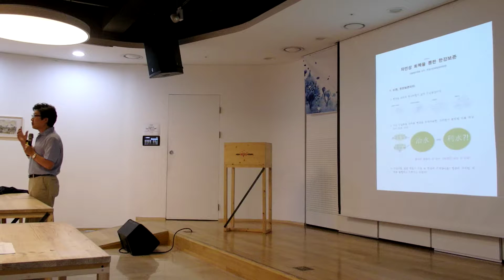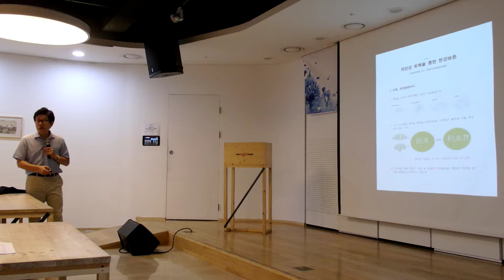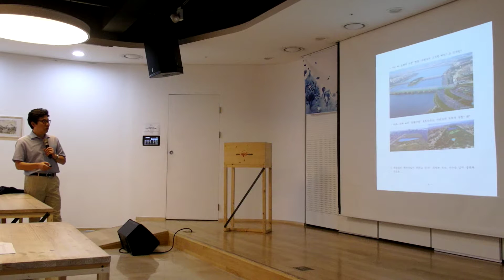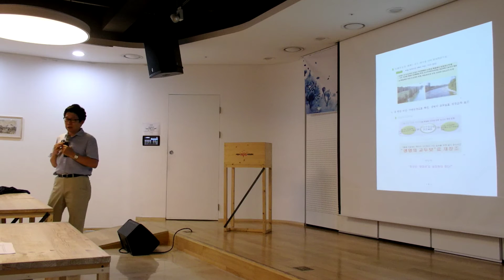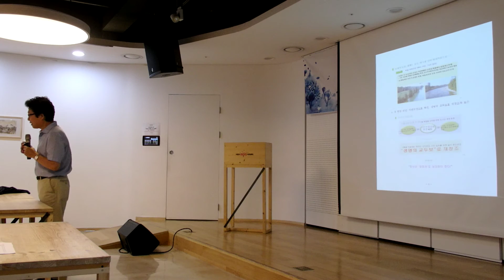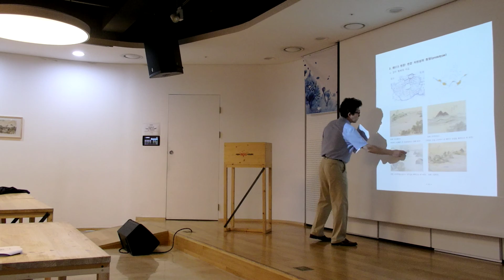[한강대학] 3강 한강의 개발과 도시계획 -2